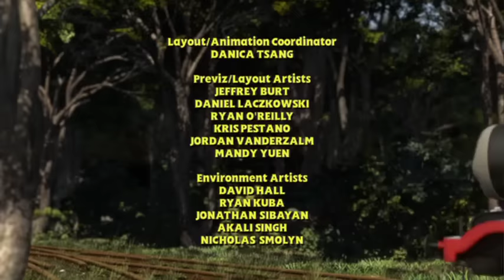Hero of the Rails (Full Movie,US)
Rights for Thomas are Owned by Mattel
I Don't Own Thomas